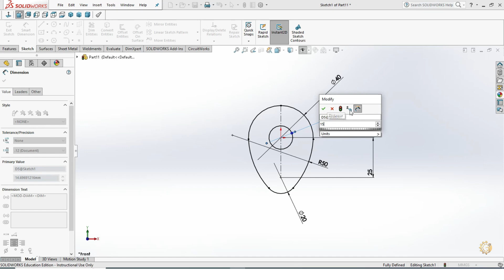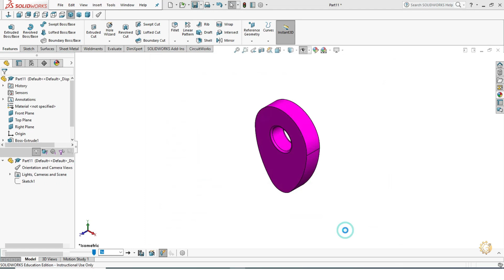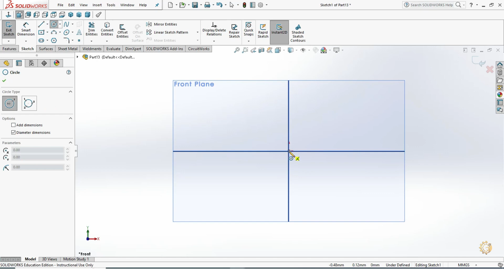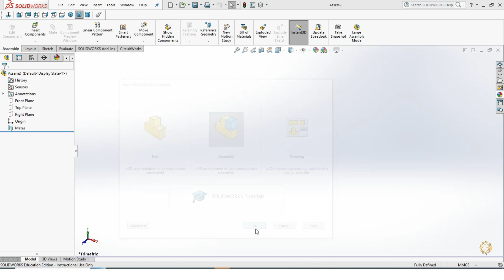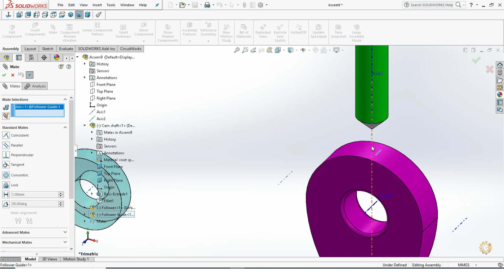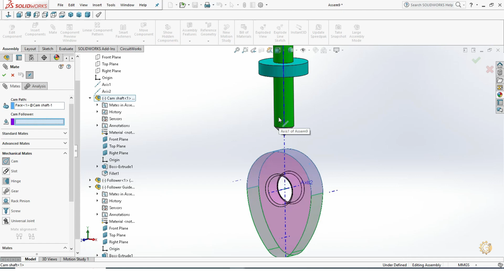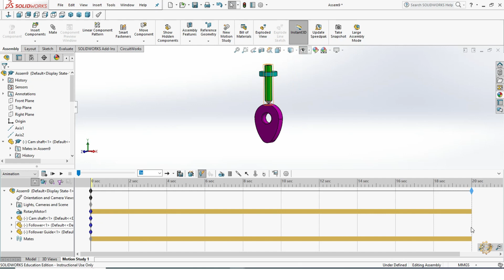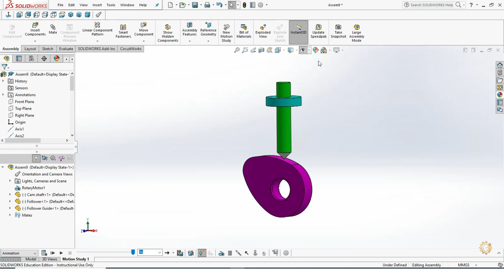Modelling & Assembly, motion study for cam and follower mechanism using Solidworks